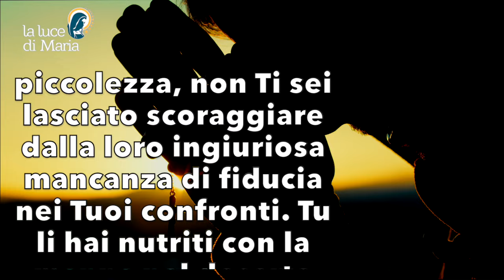Preghiera della sera 9 Agosto 2024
O Dio amoroso e compassionevole, Tu non hai mai smesso di provvedere ai bisogni del Tuo popolo, fin dal tempo in cui facesti Tuoi Abramo e i suoi discendenti. Non hai tenuto conto della loro meschinità e piccolezza, non Ti sei lasciato scoraggiare dalla loro ingiuriosa mancanza di fiducia nei Tuoi confronti. Tu li hai nutriti con la manna nel deserto per quarant'anni, poi hai mandato il Tuo Figlio unigenito Gesù perché fosse il loro vero nutrimento spirituale. Oggi continui a nutrirci sotto forma di pane e di vino nella santa Eucaristia. Lode e gloria eterna a Te per la Tua generosità davvero regale! Amen.

Evening Prayer.
O loving and compassionate God, You have never ceased to provide for the needs of Your people, since the time when You made Your own Abraham and his descendants. You have not taken into account their meanness and smallness, You have not allowed Yourself to be discouraged by their unrighteousness towards You. You nourished them with manna in the desert for forty years, then You sent Your only-begotten Son Jesus to be their true spiritual nourishment. Today You continue to nourish us in the form of bread and wine in the Holy Eucharist. Eternal praise and glory to You for Your truly royal bounty! Amen.

Dieu d'amour et de compassion, tu n'as jamais cessé de pourvoir aux besoins de ton peuple, depuis que tu as créé Abraham et sa descendance. Tu n'as pas tenu compte de leur mesquinerie et de leur petitesse, Tu ne t'es pas laissé décourager par leur injustice à ton égard. Tu les as nourris de la manne dans le désert pendant quarante ans, puis Tu as envoyé Ton Fils unique Jésus pour qu'il soit leur véritable nourriture spirituelle. Aujourd'hui, tu continues à nous nourrir sous forme de pain et de vin dans la Sainte Eucharistie. Louange et gloire éternelles à toi pour ta générosité vraiment royale ! Amen.

Muéstranos, oh Padre, tu continua bondad y asiste a tu pueblo, que te reconoce como su pastor y guía; renueva la obra de tu creación y conserva lo que Tú has renovado. Te lo pedimos por nuestro Señor Jesucristo, tu Hijo, que es Dios y vive y reina contigo en la unidad del Espíritu Santo por los siglos de los siglos, Amén.

Ó Deus amoroso e compassivo, nunca deixaste de prover às necessidades do Teu povo, desde o tempo em que criaste o Teu próprio Abraão e os seus descendentes. Não tiveste em conta a sua mesquinhez e pequenez, não te deixaste desencorajar pela sua injustiça para contigo. Alimentaste-os com o maná no deserto durante quarenta anos, depois enviaste o Teu Filho unigénito, Jesus, para ser o seu verdadeiro alimento espiritual. Hoje continuas a alimentar-nos sob a forma de pão e vinho na Sagrada Eucaristia. Louvor e glória eternos a Vós pela Vossa real generosidade! Amém.